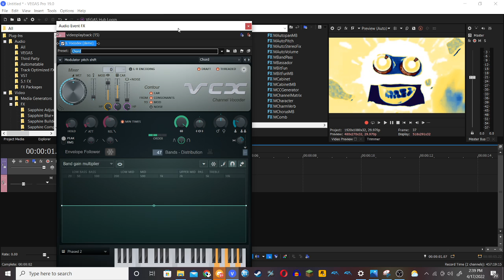How to make Phased Effect 21.0